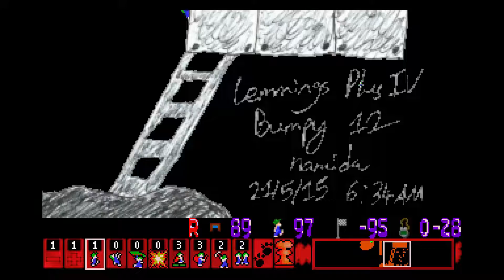Lemmings Plus IV [Bumpy 12]: Luck Of The Draw